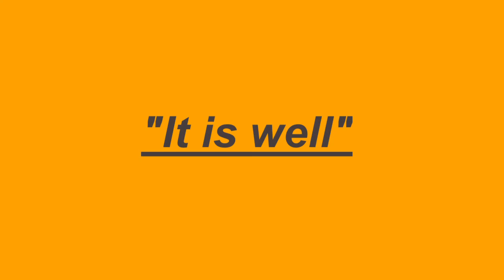It is well instrumental